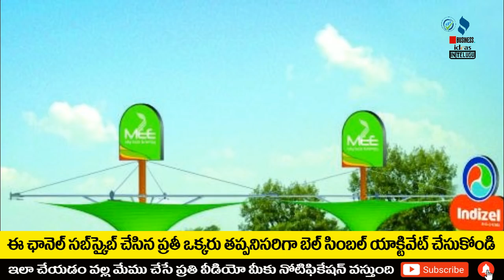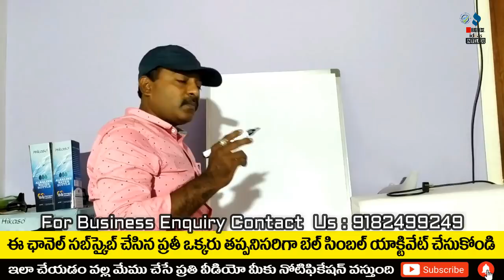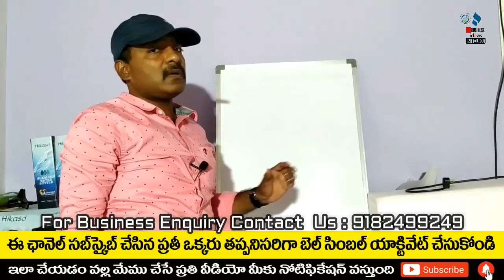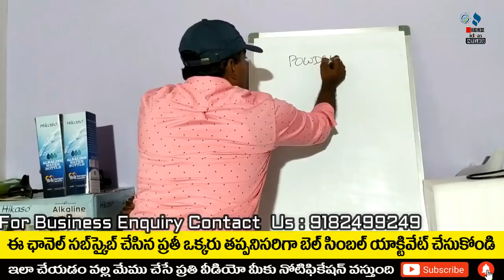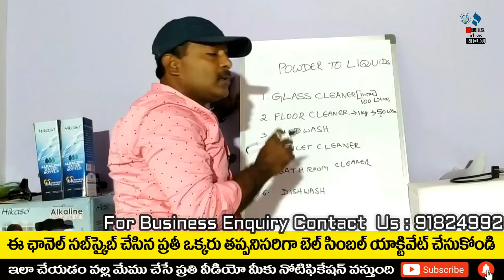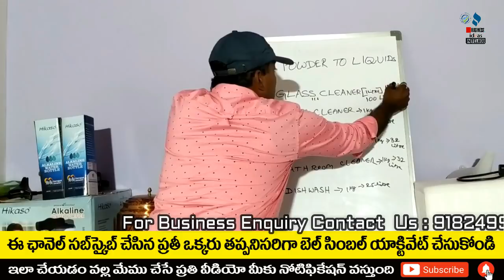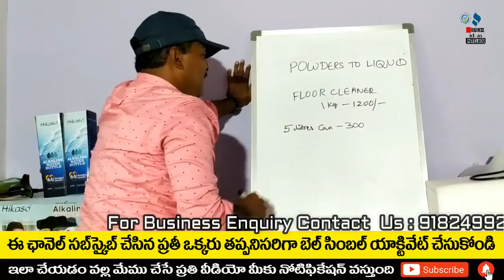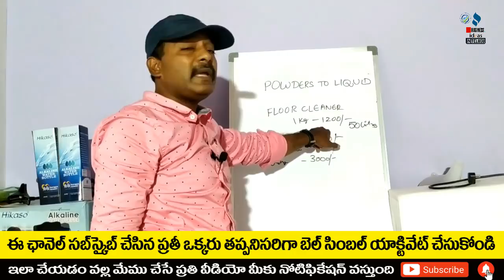బిజినెస్ ! Small business ideas! New business idea's! business ideas ! Low Investment Business Idea